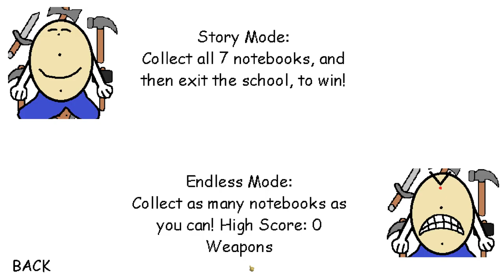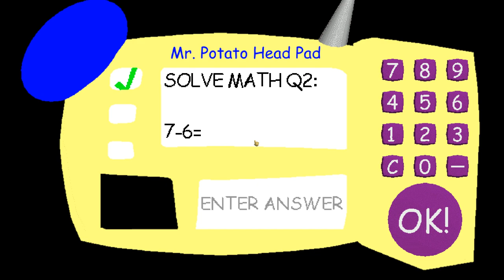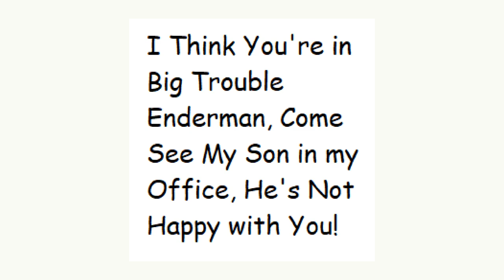Mr. Potato Head's Basics in Killing and Defeating - Baldi's Basics Mod